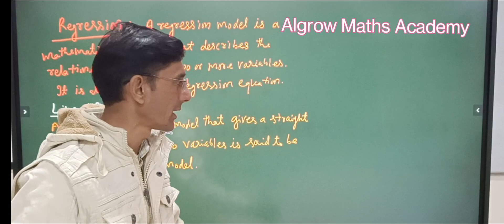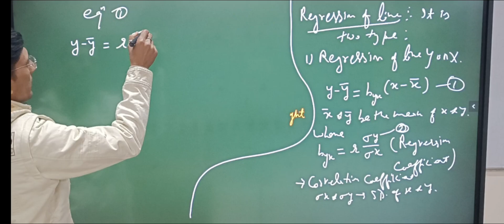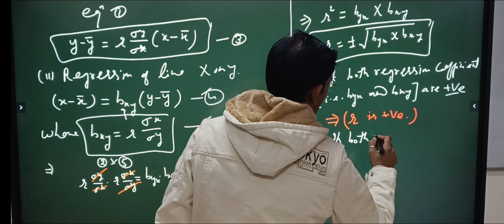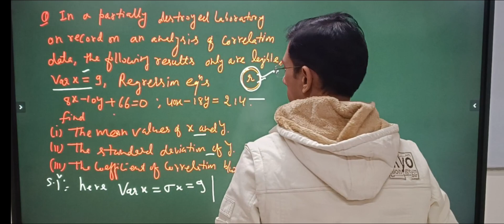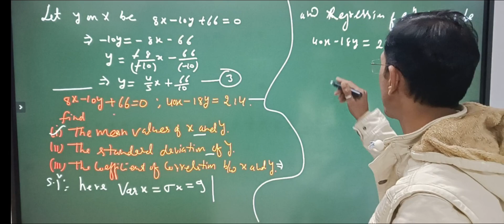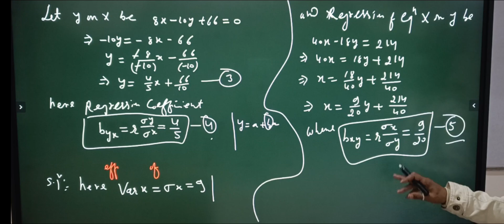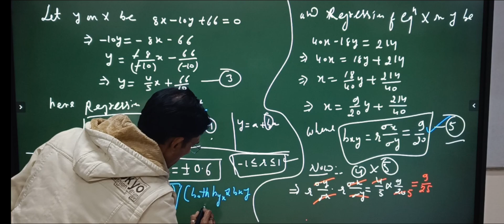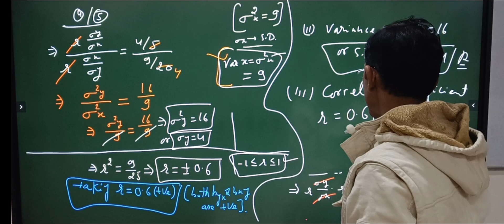Linear Regression: Definitions, Basic Concepts and Numerical for Mean, Variance & Correlation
Linear Regression: Definitions, Basic Concepts and Numerical for Mean, Variance & Correlation Coefficient